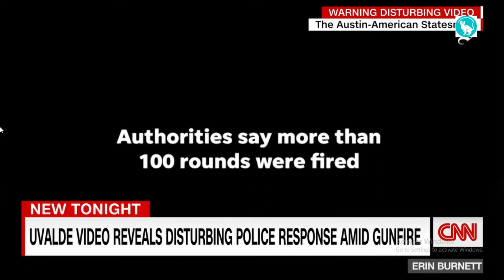CCTV footage from the Uvalde school shooting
The Uvalde school shooting surveillance video provides the most detailed depiction yet of how police stood outside an elementary classroom while the shooter continued to kill 21 pupils and instructors on May 24.

The footage, which was released by the Austin American-Statesman newspaper on Tuesday, shows responding police officers walking up to the classroom's door just moments after the shooter entered but backing away as he started firing. After more than an hour, with officers from various agencies swarming the corridor, the classroom doorway was penetrated by police, and the shooter was shot and killed.